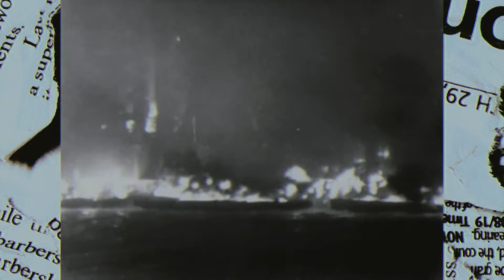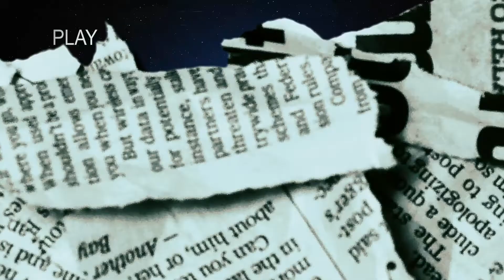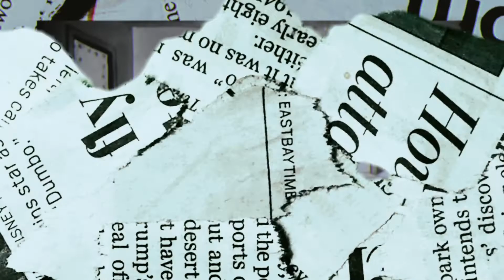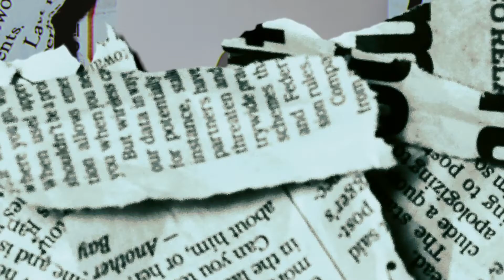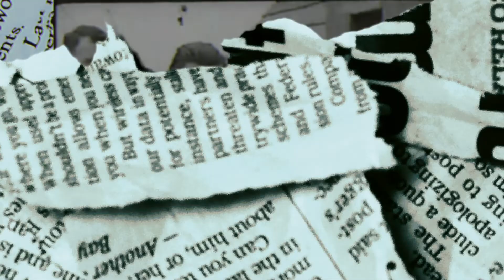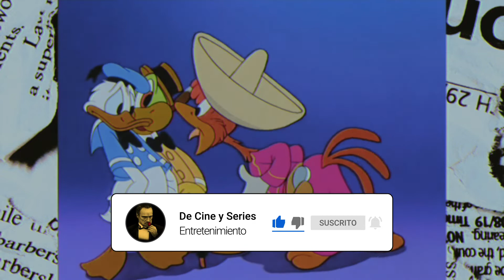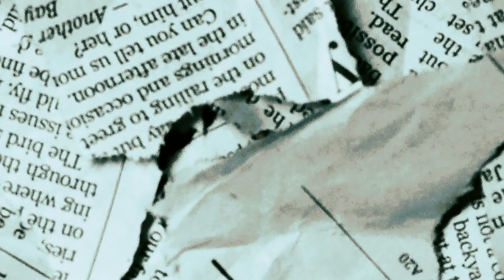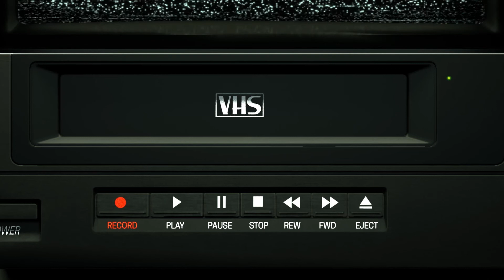🌎 La Misión SECRETA de Walt Disney en América Latina: Espionaje, cine 🎥 y política 🔥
🙊 Descubriendo a Walt Disney como espía: su viaje secreto a América Latina en 1941 y su influencia en el cine y la política 🌎🔥
Hoy vamos a sumergirnos en un capítulo sorprendente y poco conocido de la vida de Walt Disney. En plena Segunda Guerra Mundial, el creador del famoso ratón Mickey Mouse se embarcó en una misión secreta por América Latina para difundir la influencia cultural de Estados Unidos y evitar que estos países se unieran al bando alemán. Acompáñame en este fascinante relato de espionaje, cine y política. 🕵️‍♂️🎥🇺🇸
Durante su viaje por Brasil, Argentina, Chile y Perú, Walt Disney no solo se reunió con importantes líderes políticos y culturales, sino que también encontró inspiración para crear nuevos personajes animados que reflejaran la diversidad y riqueza de las culturas latinoamericanas. Entre ellos, nacieron "Los tres caballeros", una entrañable película que mostraba la amistad entre el estadounidense Pato Donald, el mexicano Pancho Pistolas y el brasileño Pepe Carioca. Pero, ¿sabías que también se dice que Disney se inspiró en un parque argentino para crear Disneyland? 🎢🇦🇷
Además de indagar en este misterioso episodio de la vida de Walt Disney, te invito a explorar cómo los países sudamericanos estuvieron implicados en la Segunda Guerra Mundial. Desde el ejército de charros mexicanos preparado para enfrentar a Alemania hasta el único sudamericano que desembarcó en Normandía, hay mucho por descubrir en la historia de América Latina durante este conflicto bélico. No te pierdas este emocionante relato y compártelo con tus amigos.
00:00 Introducción
00:50 Misión secreta de Walt Disney en países sudamericanos
02:45 Viaje de Walt Disney a Brasil, Argentina, Chile y Perú
05:43 Creación del largometraje "Los Tres Caballeros" y el parque de Disneyland